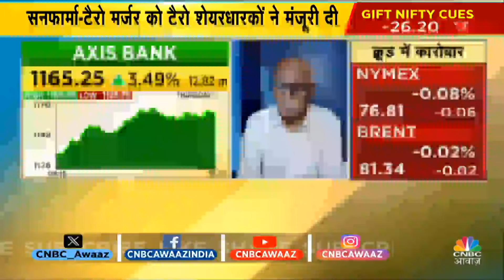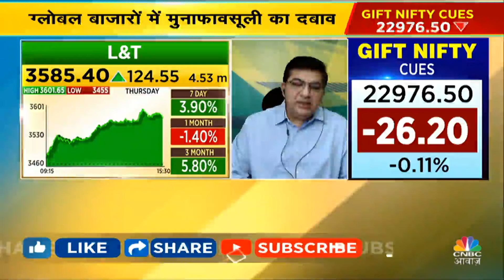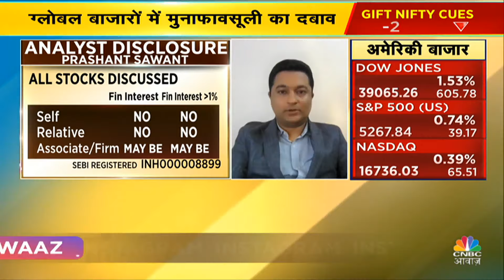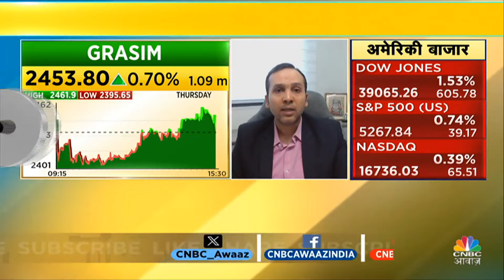Top Bullish Stocks In Focus | Experts’ Top Calls: आज इन Stocks पर Experts को क्यों हैं डबल भरोसा?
Munaffe Ki Taiyari में Panel से जानें उनकी Top Calls, जिसमें की जा सकती है खरीदारी, जानें क्या है Stock का Chart Structure और क्या हो Target और Stop Loss, देखें वीडियो.

n18oc_business